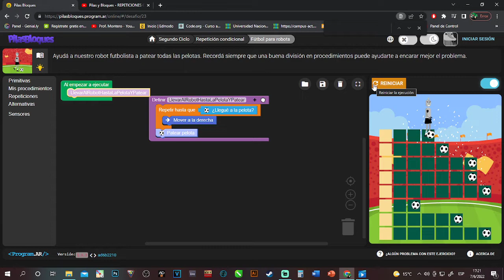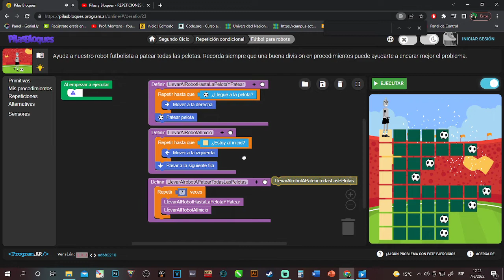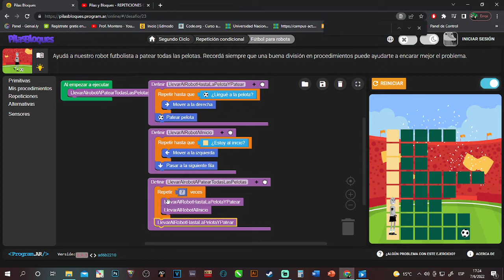Pilas y Bloques - REPETICIONES CONDICIONALES - UNAHUR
Robot Patea Penales